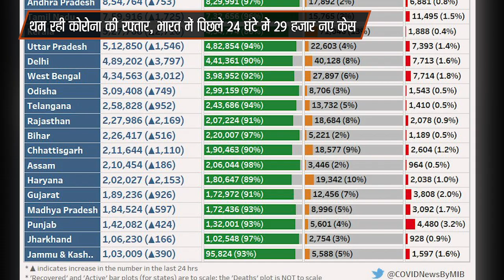Coronavirus Update: थम रही कोरोनावायरस की रफ्तार, भारत में पिछले 24 घंटे में 29000 नए केस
भारत में कोरोना वायरस की रफ्तार में कमी देखने को मिल रही है। देश में कोरोना के नए मामलों में जिस तरह से गिरावट देखने को मिल रही है, वह काफी सुखद हैं। मंगलवार को कोरोना वारयस के करीब 29 हजार नए केस सामने आए, जिससे कुल केसों की संख्या बढ़कर  88,74,291 हो गई।

स्वास्थ्य मंत्रालय द्वारा जारी आंकड़ों के मुताबिक, पिछले 24 घंटे में कोरोना वायरस के 29,164 नए केस मिले हैं और 449 लोगों की मौतें हुई हैं। पिछले 24 घंटे में एक्टिव केसों की संख्या में 12077 केसों की गिरावट आई है, जिससे यह आंकड़ा अभी 82,90,371 पर है। वहीं देश में कुल कोरोना केसों की बात करें तो यह आंकड़ा 88,74,291 पर पहुंच गया है।